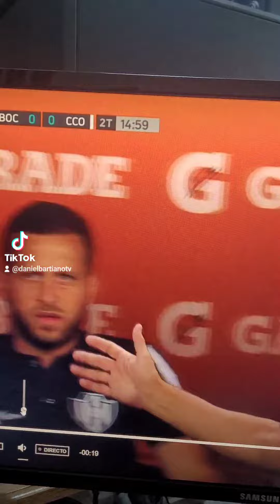CIRUGÍA OCULAR LASIK para Miopia y Astigmatismo. Parte 1 || Video de TIKTOK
Este es el primer video que hago sobre la cirugía que me voy a hacer para corregir la miopia y el astigmatismo de mis ojos. Los videos son de tik tok pero voy a compartirlos aca tambien para la gente que me sigue en esta plataforma ❤️ .